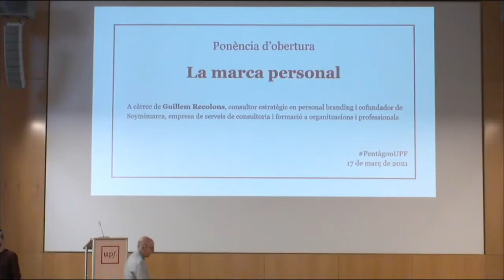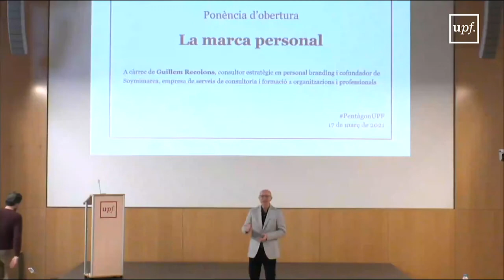PentagonUPF 2021, La Marca Personal: ponència inaugural de Guillem Recolons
Vídeo de 30 minuts de la ponència inaugural de la jornada PentagonUPF per part de Guillem Recolons parlant de la importància de gestionar la marca personal també en l'entorn digital